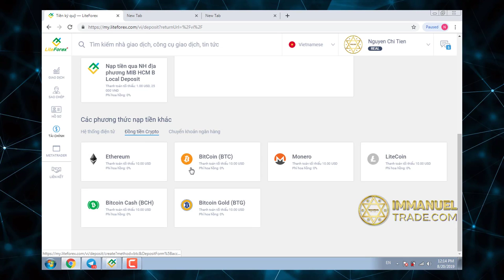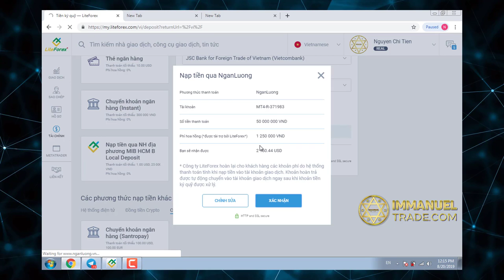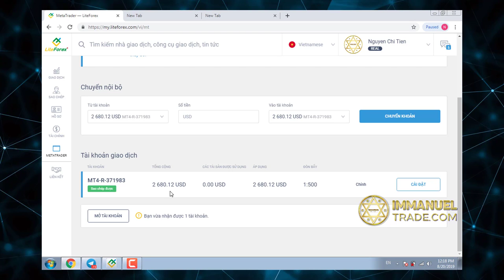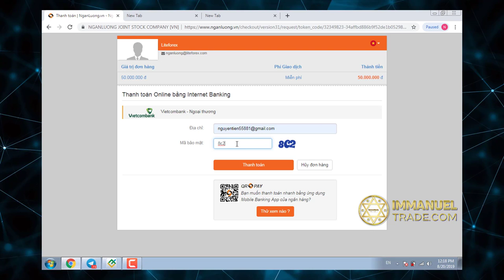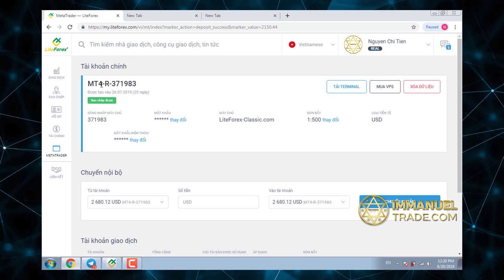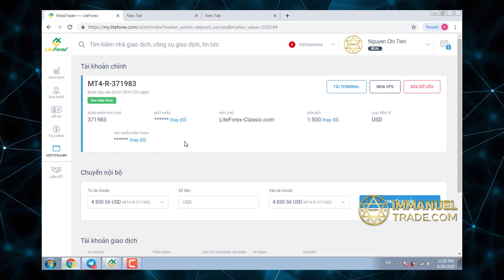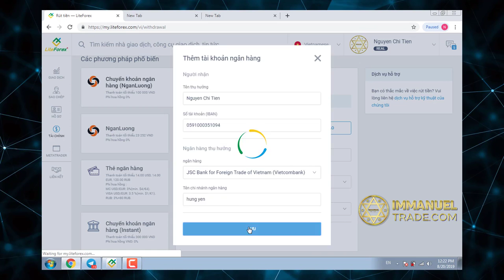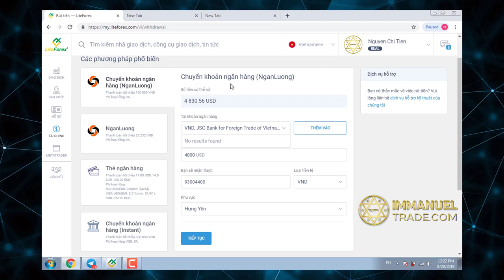Hướng Dẫn Nạp Tiền Sàn LiteForex - Ngân Lượng | DANHTUNG INVEST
Mọi người hãy đóng góp ý kiến bên dưới phần Bình luận để có thể giúp Kênh phát triển hơn nhé ❤️

🔴Hỗ Trợ mở tài khoản uy tín sàn ICMarket 🔹HotForex 🔹LiteForex